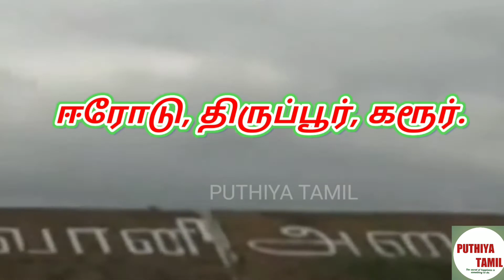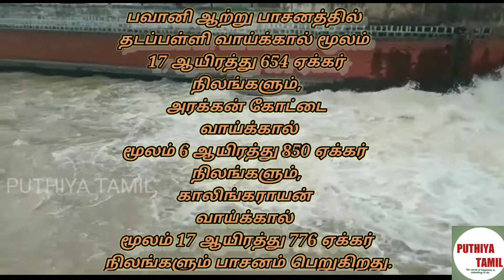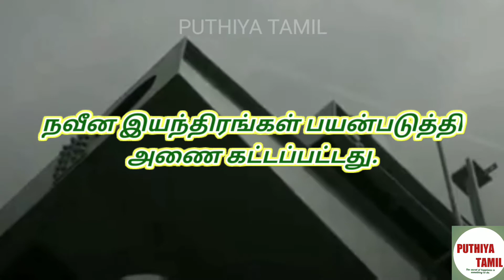Bhavanisagar dam கம்பீரமாக 66 ஆம் ஆண்டில் பவானிசாகர் அணை | in Tamil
கம்பீரமாக 66 ஆம் ஆண்டில் பவானிசாகர் அணை.
பவானி சாகர் அணையின் பல தகவல்கள் பற்றி விவரித்துள்ளேன்.